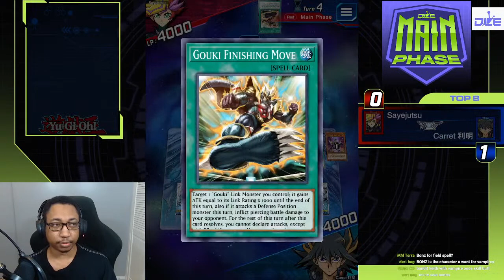ANNIVERSARY MAIN PHASE NEW CARDS!!!!!